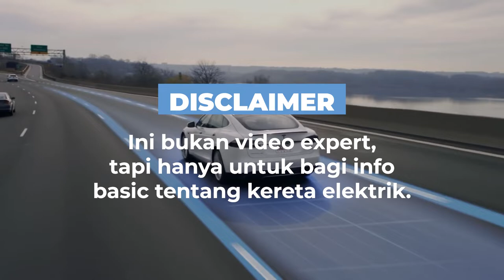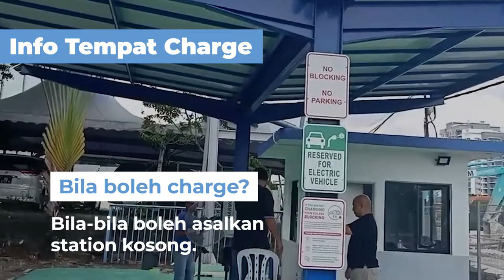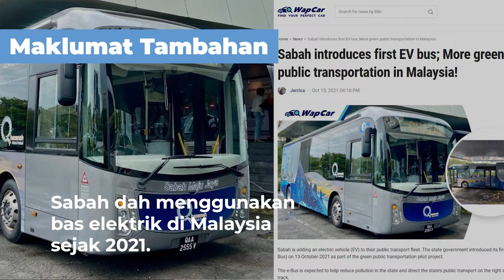Benda Anda Perlu Tahu Tentang Kereta EV (Electric Vehicles)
Info basic tentang KeretaElektrik atau EV di Malaysia. Semua yang anda perlu tahu ada dalam video.